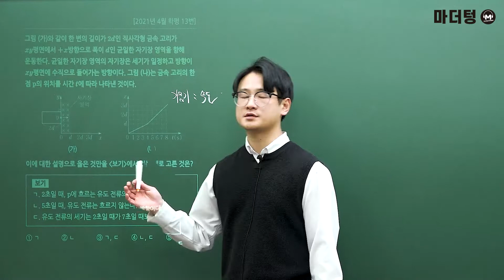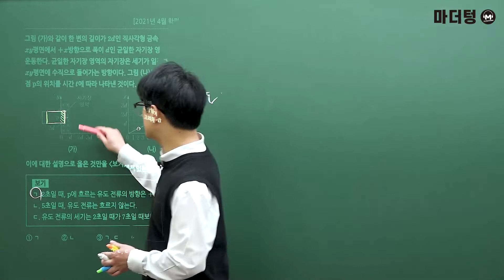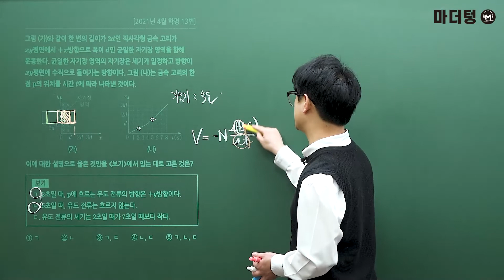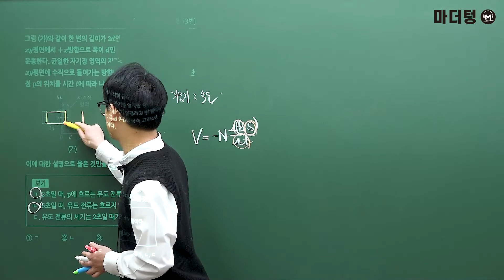[마더텅] [물리학Ⅰ] 2021년 4월 학평 13번 (해설 : 고낙기 선생님)